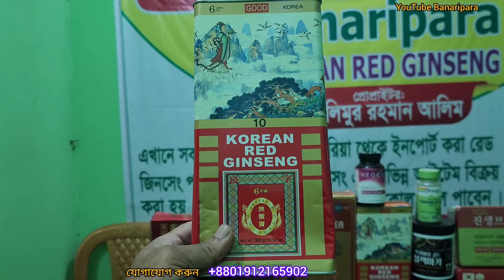জিনসেং ছেলে/মেয়ে বিবাহিত/অবিবাহিত খেতে পারবে কিনা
please। আর যদি সম্ভব হয়  তাহলে এই ভিডিওর কথাগুলো অন্যদের সাথে share করুন।
আমাদেরকে যদি আপনারা এভাবে উৎসাহ দেন. তাহলে ভবিষ্যতে আপনাদের জন্য আরও ভালো ভালো content
এবং information নিয়ে ভিডিও করবো।
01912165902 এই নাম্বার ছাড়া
অন্য কোন নাম্বার কেউ টাকা দিবেন না